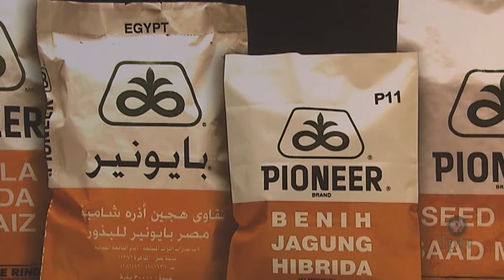Career Profile: Strategy Leader, Biotech Affairs and Regulations | Jim Gaffney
Jim Gaffney is the Strategy Leader, Biotech Affairs and Regulations, for DuPont Pioneer. He helps to guide new agricultural products through the regulatory process and to bring them to market in the most efficent way possible.

Market to Market Classroom provides insight on the experiences, education and opportunities from a variety of career professionals working in agriculture-related industries.